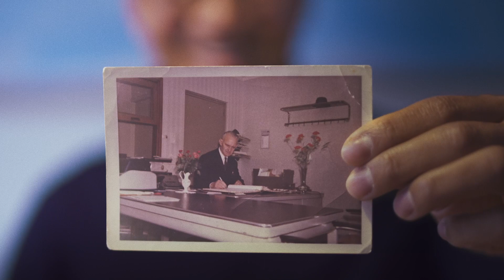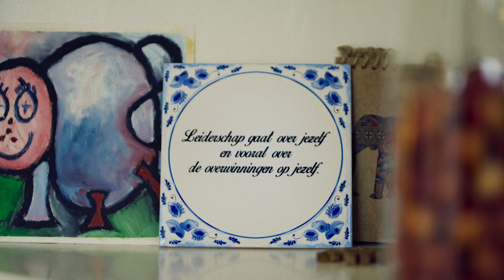Werken bij Rabobank - Lokale Banken - Peter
Werken bij een Rabobank bij jou in de buurt betekent direct en zichtbaar impact maken in je eigen omgeving en klanten helpen met het realiseren van hun ambities. Onze collega Peter vertelt hoe hij verbinding maakt met klanten, collega’s en studenten en zo het verschil maakt in zijn omgeving. Wil jij ook het verschil maken in jouw dorp, stad of regio? Bekijk de vacatures op